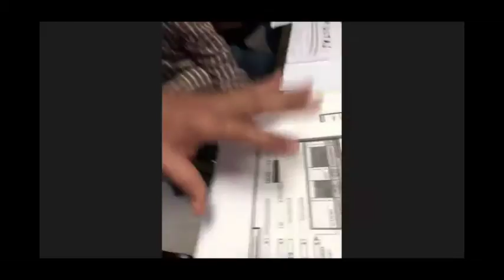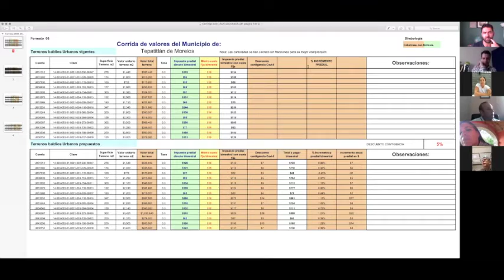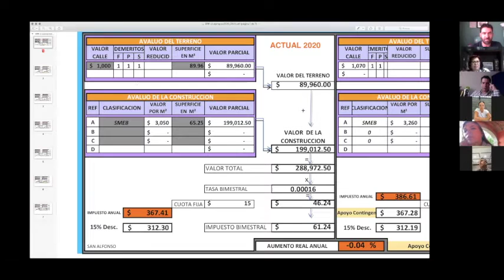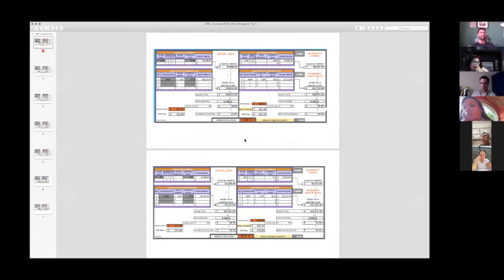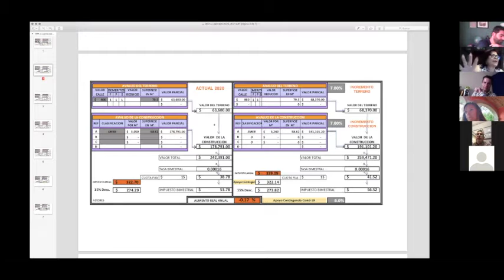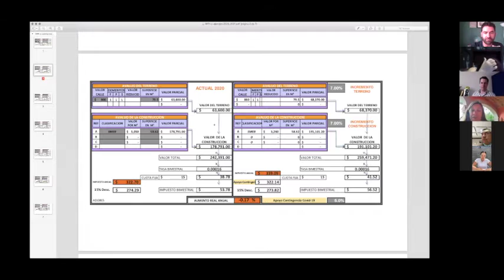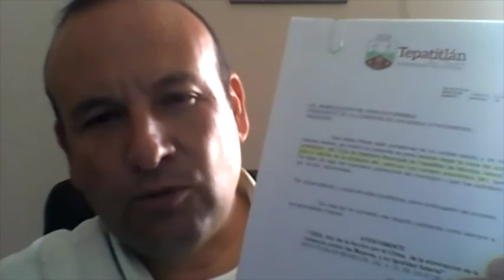2020 08 11 Comisión Edilicia 58 Hacienda y Patrimonio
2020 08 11 Comisión Edilicia 58 Hacienda y Patrimonio